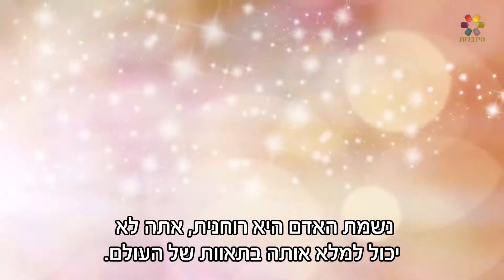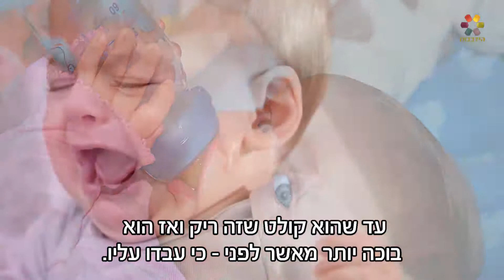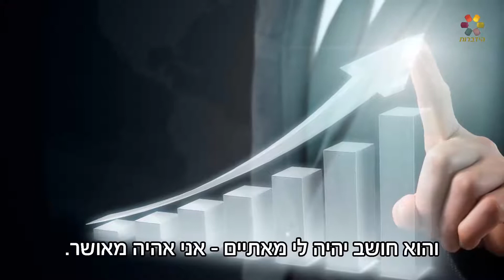הרב זמיר כהן - מה יהפוך אותך למאושר?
מדוע גם כשמצליחים להשיג מטרות - עדיין לא מרוצים, ומתי יגיע האדם סוף סוף לאושר האמיתי? הרב זמיר כהן במסר קצר ומחכים